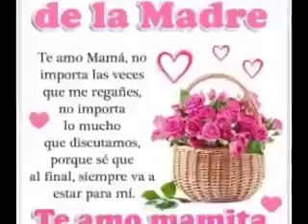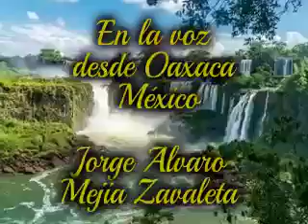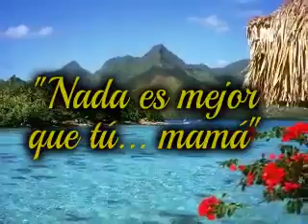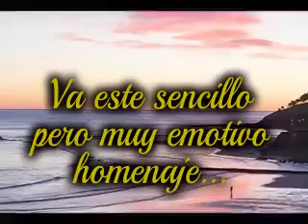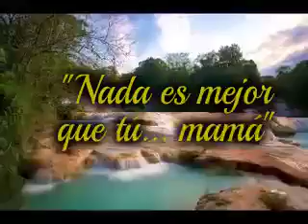"nada es mejor que tu Mamá" Poesía del escritor y compositor dominicano Mauricio martinez